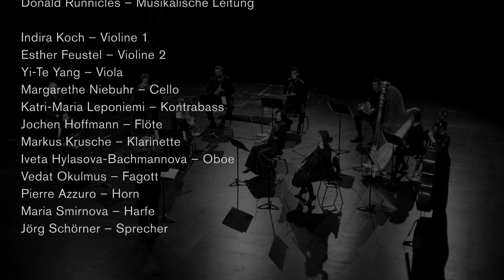Richard Wagner / Douglas Victor Brown: RHEINGOLD-PHANTASMAGORIE (from "Men, Myths, Fairy Tales")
Music from Richard Wagner's THE RHINEGOLD as well as intoned extracts from the composer's letters are condensed in the RHEINGOLD PHANTASMAGORY arranged by Douglas Victor Brown into narrative figures about the "pure triad" of the E-flat Major chord, about Philistine friends, the search for meaning, self-doubt and triumph: "Believe me, no one has ever composed like this before!“

Enjoy this Wagner homage for chamber ensemble and speaker – under the baton of Sir Donald Runnicles with Indira Koch, Esther Feustel (Violin), Yi-Te Yang (Viola), Margarethe Niebuhr (Cello), Katri-Maria Leponiemi (Double bass), Jochen Hoffmann (Flute), Markus Krusche (Clarinet), Iveta Hylasova-Bachmannova (Oboe), Vedat Okulmus (Bassoon), Pierre Azzuro (Horn), Maria Smirnova (Harp) and as speaker Jörg Schörner.

These recordings are taken from the concert film "Men, Myths, Fairy Tales", which had its online premiere on 22 June 2020 and is a cinematic approach to a planned chamber concert.